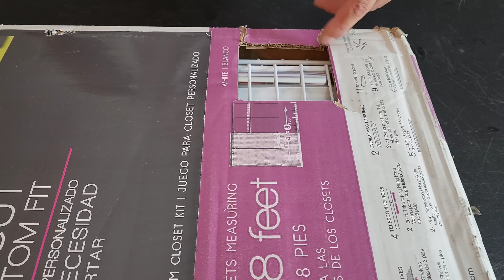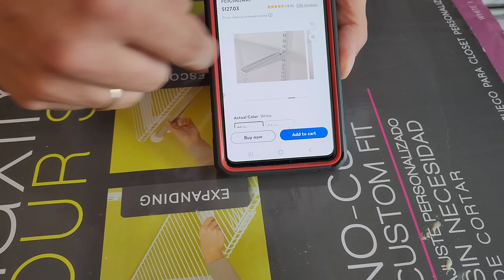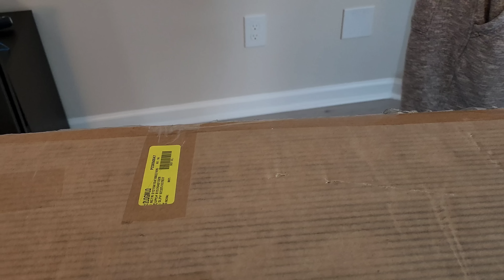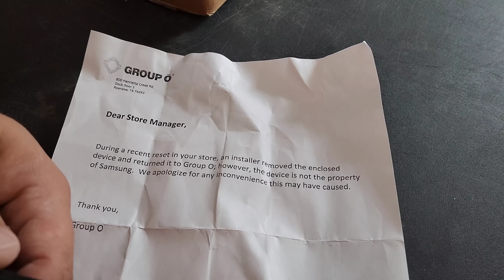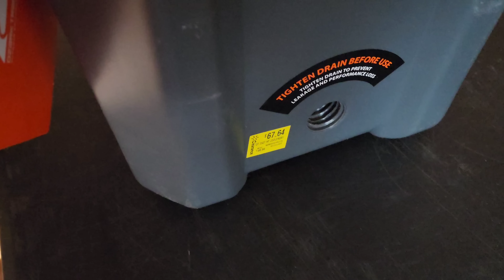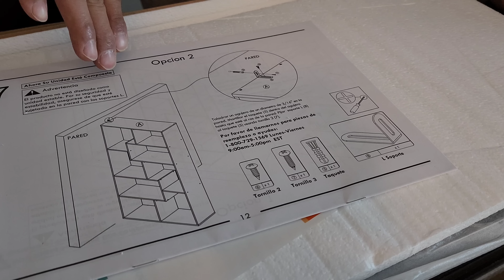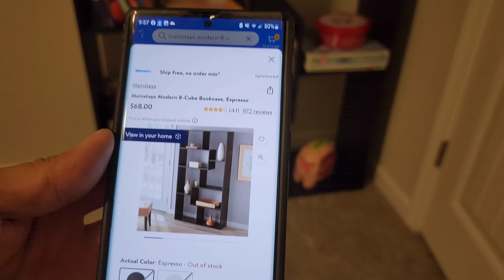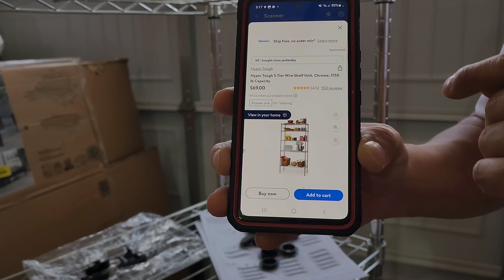Распаковка паллета за 450 из Walmart Часть 2. Самое смешное в конце.